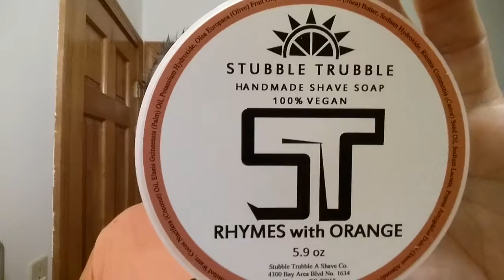WB Vintage Straight Razor Shave, Shave Of The Day, Stubble Trubble, Wonderful Wednesday SOTD Ep1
Wonderful Wednesday SOTD using a Wade&Butcher Sheffield Near Wedge with a Barber Notch Vintage Straight Razor Shave, Shave Of The Day with Stubble Trubble RHYMES WITH ORANGE Shaving Soap, 30 Degree Red Latigo Leather Straight Razor Strop, Omega Shaving Brush 10098 Professional Boar Bristle made in Italy, Thayers Lemon Witch Hazel with Aloe Vera Aftershave, and finishing off with Nivea For Men Post Shave Balm for Sensitive Skin.

Wonderful Wednesday "Shave Of The Day"

More videos featuring the Wade&Butcher Sheffield Near Wedge with a Barber Notch Vintage Straight Razor Shave:

RHYMES WITH ORANGE Shaving Soap Ingredients:
Stearic Acid, Distilled Water, Cocos Nucifera (Coconut) Oil, Elaeis Guineensis (Palm) Oil, Potassium Hydroxide, Olea Europaea (Olive) Fruit Oil, Butyrospermum Parkii (Shea) Butter, Sodium Hydroxide, Ricinus Communis (Castor) Seed Oil, Sodium Lactate, Prunus Amygdalus Dulcis (Sweet Almond) Oil, Glycerin, and Fragrance (Zesty blend of blood orange, cucumber, and mint), 100% vegan.

The Five Things That Nobody Told You About How To Hone A Brand New Gold Dollars 66 to Shave Ready, Straight Razor Honing Tips And Tricks 101 Tutorial

Eric

30 Degree 3" Red Latigo Leather Straight Razor Strop